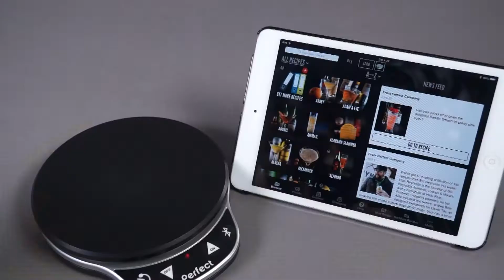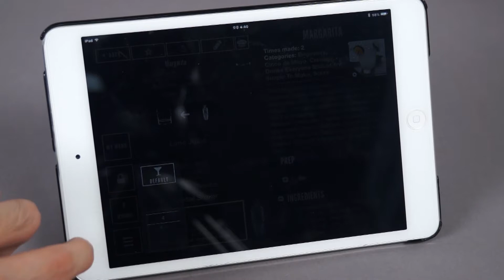Perfect Drink 2.0 smart scale 퍼펙트 드링크 스마트 스케일 - 쉐킷쉐킷 집에서 만드는 칵테일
복잡하고 어려운 계량 없이
누구나 집에서 쉽게 만드는 칵테일!
다양한 레시피를 활용해보세요!